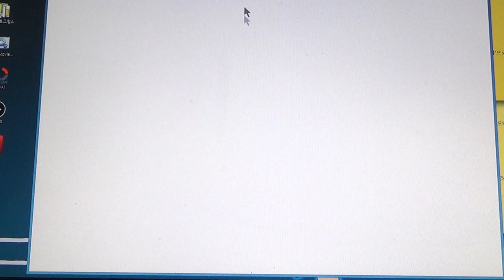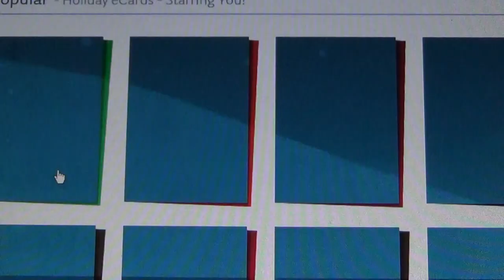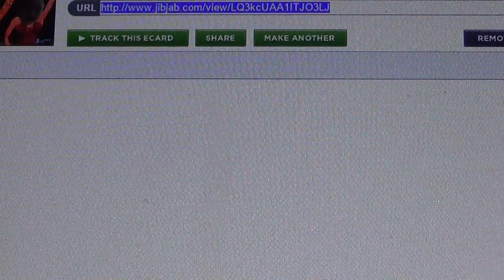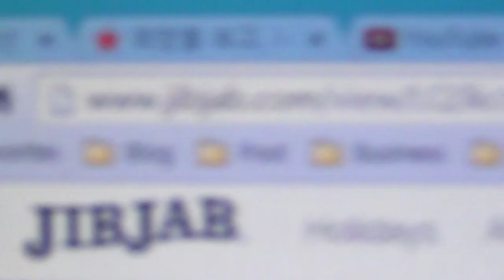JibJab ecard 서비스로 재미있고 멋진 이메일 동영상 카드 만드는 방법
지잡이라는 이카드 서비스인데, 자신이나 가족의 얼굴을 넣어서 재미있게 카드를 만들어서 이메일, 페이스북 등에 올리거나 동영상을 다운로드 받을수 있습니다.
최근에는 유료로 많이 전환이 되어서 돈을 내지 않으면 제대로 서비스를 받기 어려운 경우도 많은데, 스마트폰으로 동영상을 촬영해서 사용하는것도 하나의 편법이 아닐까 싶네요~
이걸로 아이들의 동영상을 찍어서 부모님에게 보여주시면 좋아하시면서 기운도 낼듯한데, 특히나 어린 아이들에게 보여주면 내가 왜 저기 들어가 있지 하면서 상당히 신기해 하기도 하던데, 한번 기회가 되시면 사용해보시면 좋을듯 한데, 유료 서비스를 가입하지 마시고, 한번 재미있게 즐겨보시면 어떨가 싶습니다~